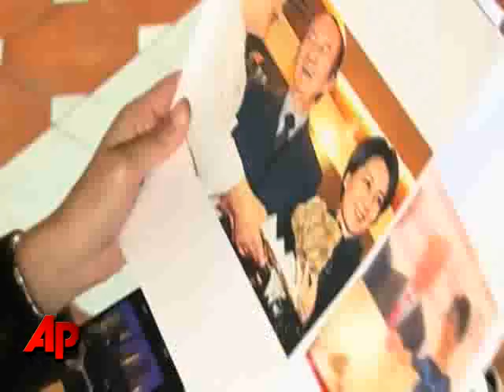Italy's Buried Treasure, the White Truffle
Hunting for white truffles in Umbria is big business at this time of year.